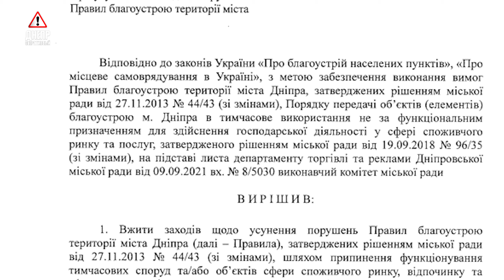В Днепре демонтировали незаконные сооружения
В Шевченковском и Соборном районах города Днепр работники коммунальных служб демонтировали незаконные сооружения, так называемые «ларьки». Все конструкции были установлены без разрешительных документов, сильно засоряли